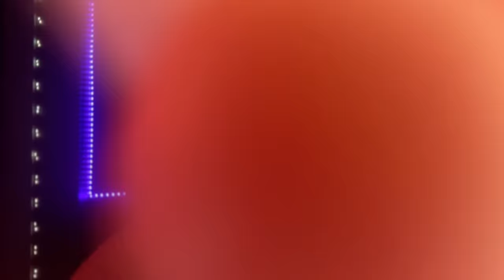ASMR~Clicky Mouth Sounds With Screen + Teeth Tapping✨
Hope you enjoy this ASMR~Clicky Mouth Sounds With Screen + Teeth Tapping✨

TYSM FOR 300K AHH🥰🥳 Soo grateful for you all🥹❤️ I'm actually out of town right now so I can't get started on my 300K special yet and this was filmed before I hit 300K! Leave any suggestions for my 300K special in the comments!👇🏻

NEW🥳🎉
You can now listen to my videos on Spotify!👇🏻

✨turning on notifications🔔
✨liking👍🏻
✨watching till the end✅
✨sharing

I am so happy that you clicked on this video and discovered the safe space here that I have to offer. I care about you a lot and just want to help you in any way I can, whether it's giving you tingles, taking your mind off a stressful day, easing you into a much needed deep sleep, brightening your day, or simply helping you relax! I am here for you, and  am so happy you joined us today. Feel free to come again for more relaxing content!

CUSTOM VIDEOS🦋

Is there a video I haven't done in a while or have never done before that you're just dying to see?
and describe your request to me! If there are any inappropriate requests your message will be deleted. Please do not send me any money until I have approved your request. If sending money through PayPal please select "for friends and family" (otherwise they take away some of your money). And just so you know, the video will be posted publicly on my channel💕

PRICES:
💜1 hour video-$150
**feel free to request a different amount of time as well!**

By purchasing a custom video you are supporting me and my channel a ton and I appreciate you so much❤️